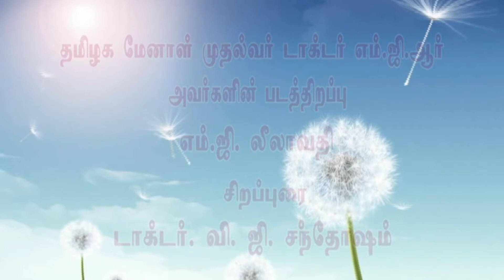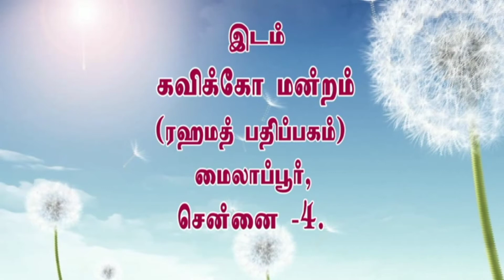சிலம்புச் செல்வர் ம.பொ.சி அவர்களின் 22வது நினைவு நாள் காணொளி - விரைவில்!!!